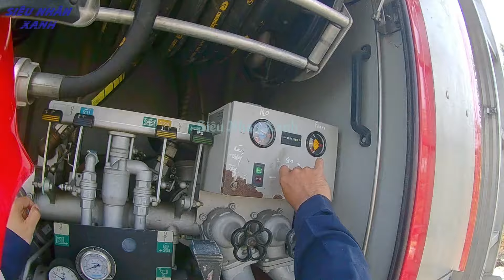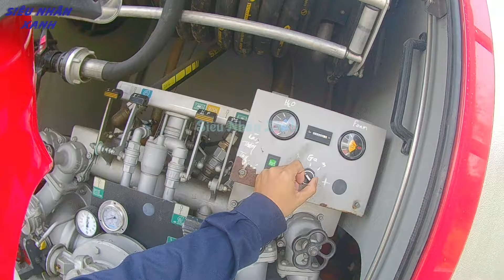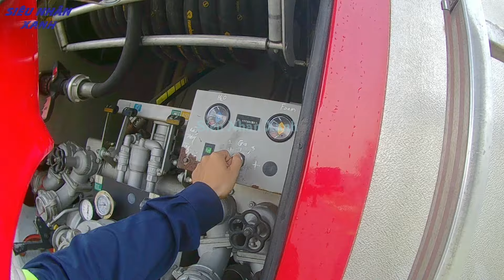T132/ Xe Cứu Hỏa Đi Chữa Cháy Rác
●  Mọi người chú ý: Tất cả mọi comment bình luận có nội dung xấu, phản động, kích động và bôi nhọa sẽ bị báo cáo xóa đi.

● Không được sử dụng clip của tôi vào mục đích riêng của mình khi chưa có sự đồng ý của tôi. Mọi vi phạm copy clip sẽ bị report hoặc bị xóa clip. cám ơn !!!

+  No reup
+  No copy
+  report
+  Delete clip